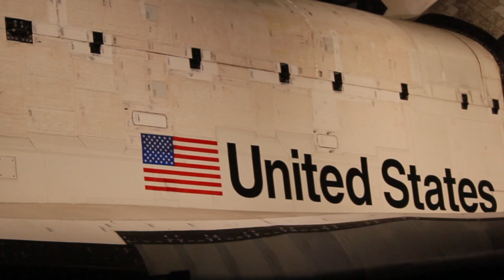Space Shuttle Endeavour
A visit to California Science Center Samuel Oschin Pavilion to view Space Shuttle Endeavour.